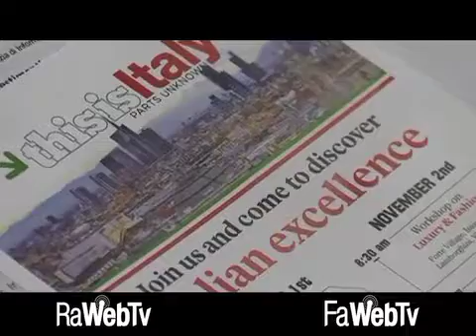Internazionalizzazione, investimenti e alta formazione: la missione della Regione a New York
04/11/2017 - Internazionalizzazione delle imprese e attrazione degli investimenti, per un’Emilia-Romagna sempre più capace di innovare puntando su ricerca e sviluppo e alta formazione universitaria e di confermarsi piattaforma nazionale ed europea del digitale e dei big data. Una Regione che punta il prossimo anno a rafforzare la rete di governi locali che ha costruito attorno alle aree più avanzate - Assia (Germania), Guandong (Cina), Gauteng (Sudafrica), California (Stati Uniti) – e impegnata su un modello di crescita sostenibile. Rete alla quale si potrebbe aggiungere lo Stato di New York, con il Governatore Andrew Cuomo ufficialmente invitato a partecipare al meeting che nell’ottobre 2018 la Regione organizzerà a Bologna e al quale chiamerà i suoi partner internazionali a confrontarsi sulla rinascita della manifattura fra globalizzazione, crescita regionale e industria 4.0.
Questi i temi al centro della missione istituzionale a New York che ha visto il presidente della Regione, Stefano Bonaccini, portare a termine in quattro giorni (30 ottobre-2 novembre) una serie di incontri che hanno aperto la strada a future partnership e accordi sul fronte degli investimenti, delle opportunità per le imprese, della ricerca scientifica e tecnologica. Con la possibilità per il sistema regionale della formazione, e quindi per i giovani che scelgono di studiare in Emilia-Romagna, di entrare in un'ottica sempre più globale grazie alla collaborazione che potrebbe nascere con realtà come la New York University o Cornell Tech.
Il punto sulla missione è stato fatto questa mattina in Regione, nel corso di una conferenza stampa, dal presidente Bonaccini e dall'assessore Patrizio Bianchi.
"L'Emilia-Romagna continua a essere insieme alle aree più avanzate- ha detto il presidente-. Anche a New York abbiamo avuto la conferma di poter competere con i sistemi territoriali maggiormente competitivi, con la novità di essere attrattivi, di attirare investimenti da parte di grandi Gruppi esteri. La missione a New York è stata poi importante per le relazioni aperte sull'alta formazione, l'università e la ricerca, dove si prospettano partnership importanti con la New York University e Cornell Tech. E vogliamo tenere un filo diretto con lo Stato di New York  anche per sostenere le nostre imprese nelle esportazioni, gli Stati Uniti sono infatti il secondo mercato per quantità di export per le produzioni dell'Emilia-Romagna".
"La Regione ha da tempo avviato un intenso lavoro per riposizionare l'Emilia-Romagna a livello internazionale, creando un rapporto con le grandi città d'America, con le grandi aree della Cina- ha ricordato l'assessore Patrizio Bianchi-. In tutto il mondo ci viene riconosciuta la capacità di congiungere le università e il mondo della ricerca con le imprese, oltre al grande investimento sulle nuove tecnologie, sulla ricerca e sui big data per affrontare i fondamentali temi del futuro. Crediamo nei rapporti internazionali, non perche vogliamo essere un piccolo stato, ma perchè crediamo che la nostra funzione sia quella di essere di traino per l'intero Paese".
E se da New York si passa alla Silicon Valley, dove il presidio della Regione a sostegno delle start up e delle piccole e medie imprese sta diventando un modello unico a livello europeo, ecco che la collaborazione si allarga a università californiane come Stanford e Berkeley, grazie a un accordo quadro che presto verrò firmato fra la Regione e il Bay Area Chapter dell’ISSNAF, che raggruppa ricercatori e professori italiani attivi in Nord America, in questo caso provenienti dalle università dell'area di San Francisco e della Silicon Valley.
Con il presidente Bonaccini, presenti nella metropoli Usa anche l’Università di Modena e Reggio Emilia, soprattutto per la Motorvehicle University of Emilia-Romagna (MUNER), Lamborghini e Ducati.